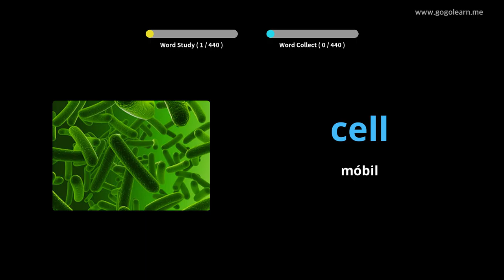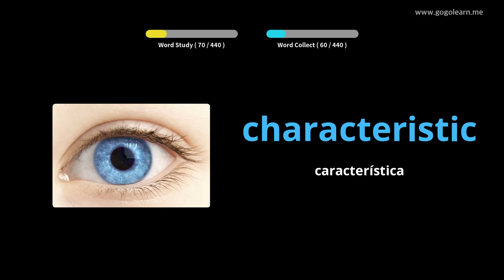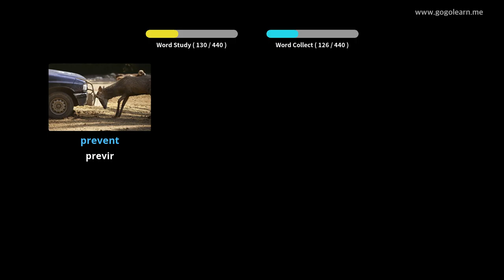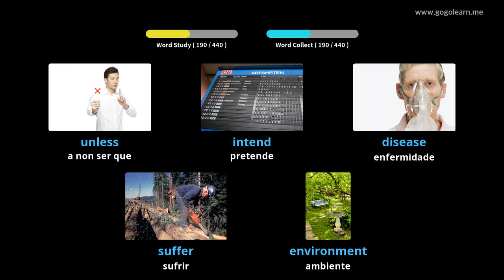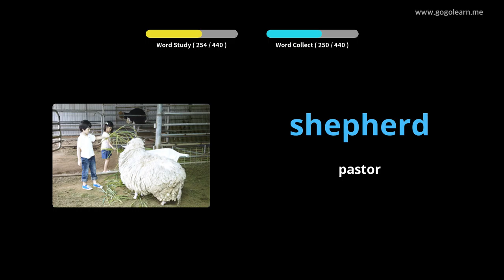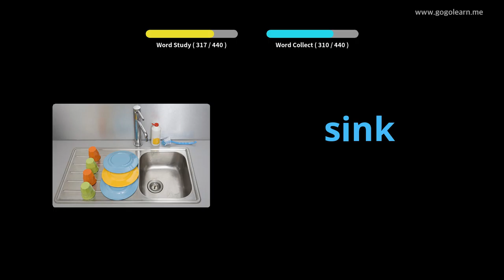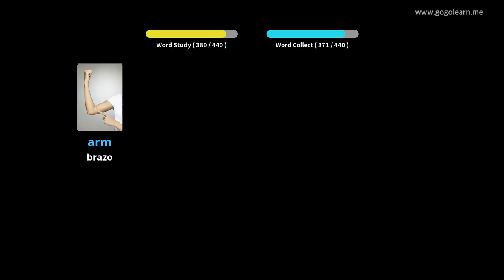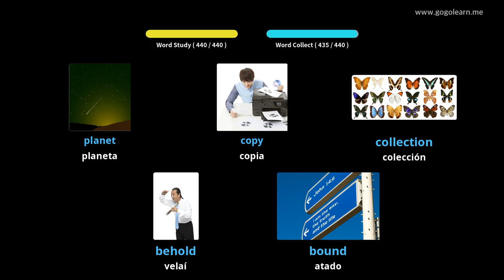Vocabulary inglés Secondary School 3|Golearn